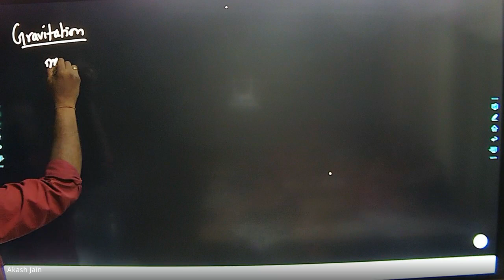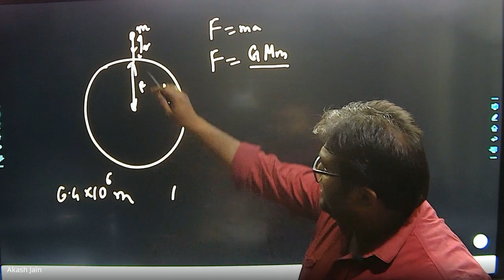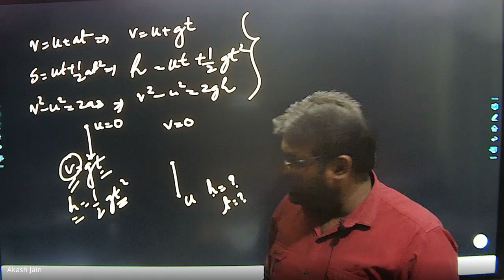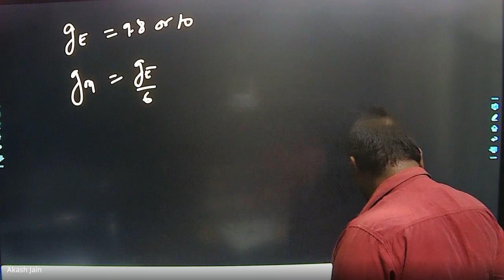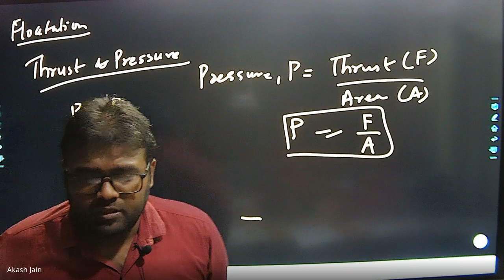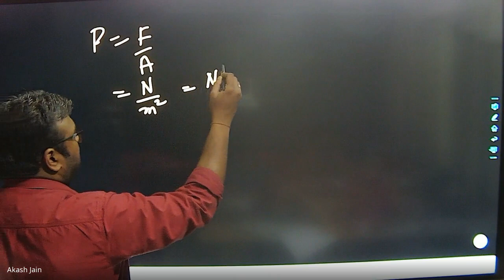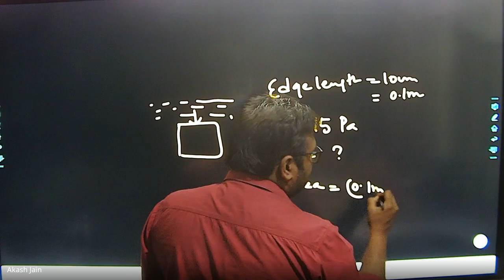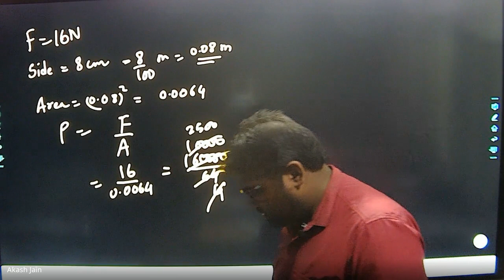Gravitation_Lec-6_09-11-2022_Upthrust and Pressure